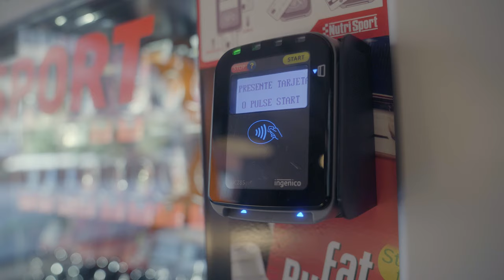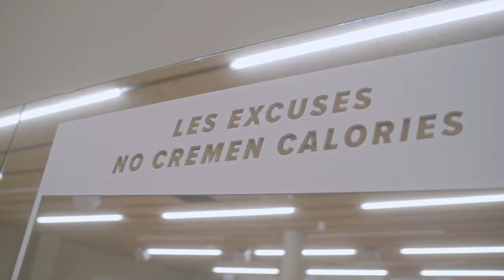VivaGym Sagrera // Tour Virtual